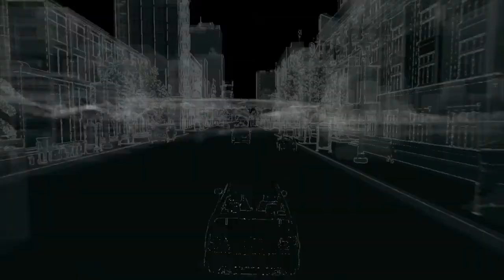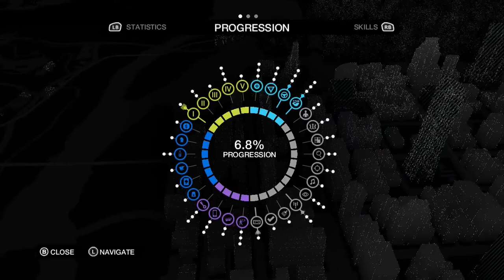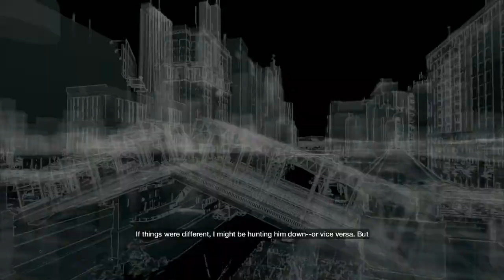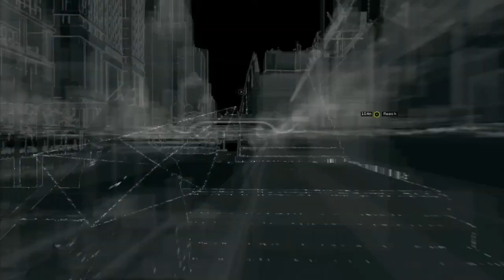Watch Dogs Playthrough - Part 14 - Cemetery Visit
My playthrough / walkthrough of Watch Dogs on the Xbox One.